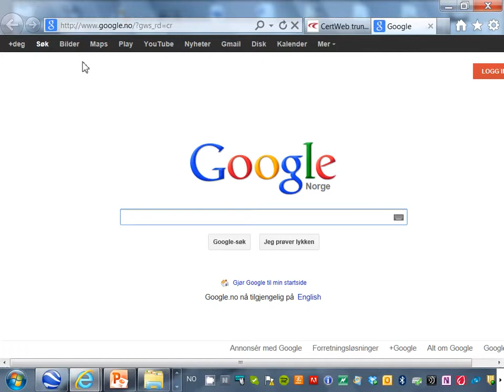Cert - 05 - Avstandsmåling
Det er kjedelig å bruke mykje tid på å søke avstandsskyss for elevar som blir avvist fordi dei ikkje har lang nok avstand. Her ser du korleis du raskt finn avstanden før du lager søknad i Cert.